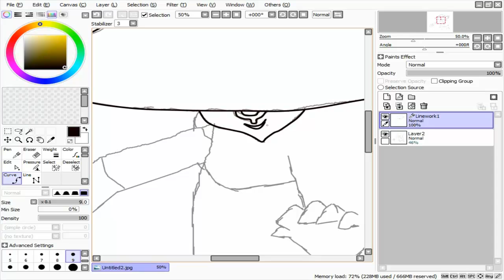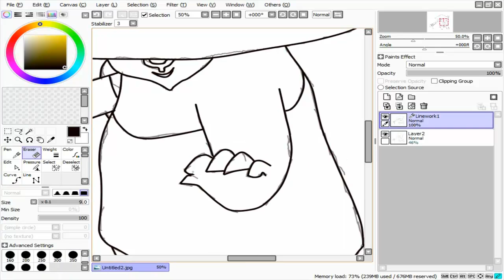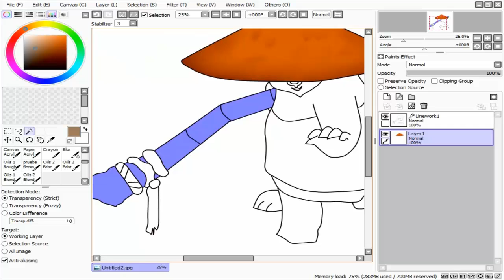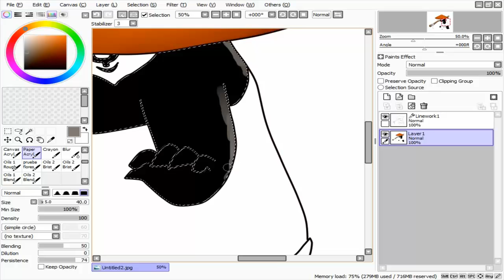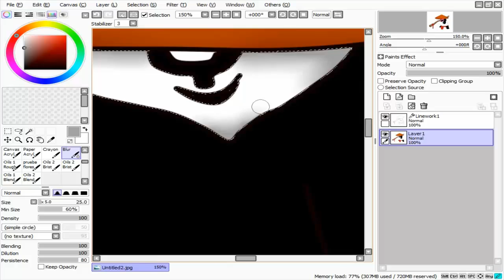Speed Art - Martial Panda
Speed Art про Battle of Immortals